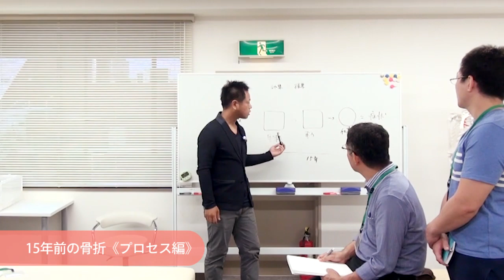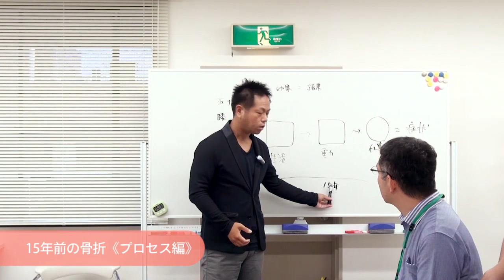15年前の膝の骨折《プロセス編》【疲労回復協会セミナー】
◇「疲労回復協会」はこちら

疲労回復協会セミナーでのひとコマです。
15年前に交通事故で足を骨折した方を施術しました。どのような事故だったのか、骨折した箇所はどこか、手術はしたか、などを最初に問診で確認してからプロセスを考えます。